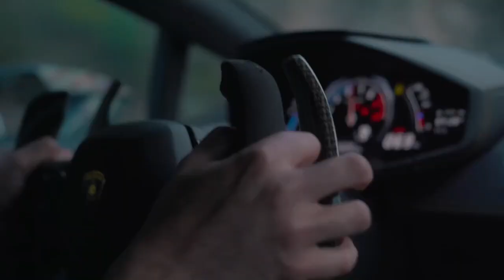neffex_-_never_give_up_simphonix_modern_twist